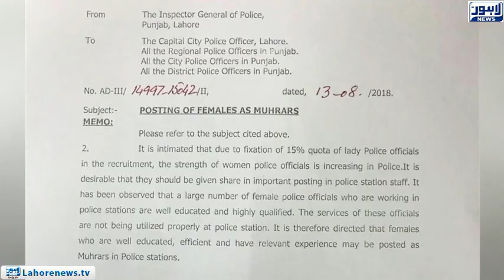IG Punjab deploys educated women police officers at police stations